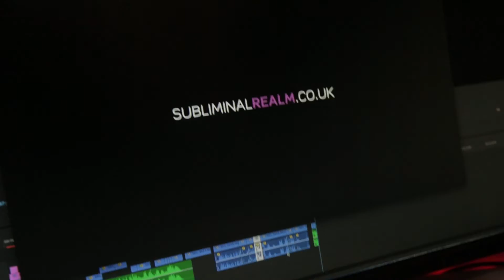Chip Pan An Art Film